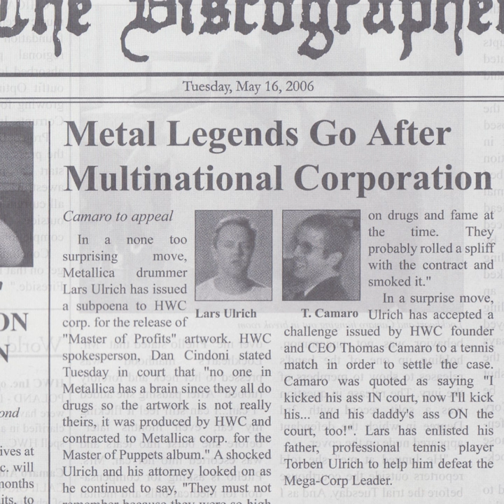I've Got Two Words for You and They Aren't Happy Birthday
I've Got Two Words for You and They Aren't Happy Birthday · Hewhocorrupts

The Discographer